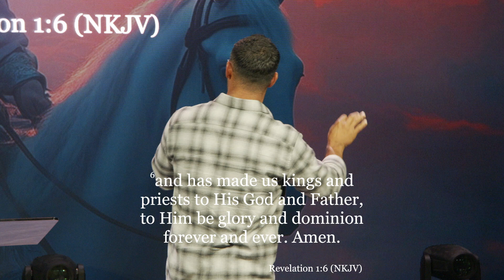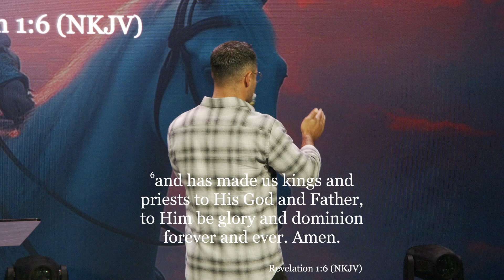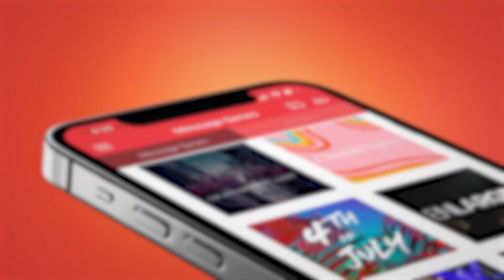The Call of a King - Ps. Marco Contreras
God called you to be a King. A King is called to be a conqueror — to conquer evil, drive out wickedness, and expand his or her domain. In this power-packed message, Ps. Marco goes deeper into studying what makes a King an effective conqueror.